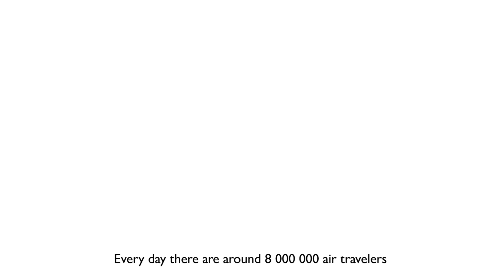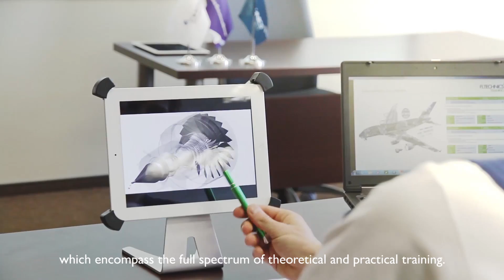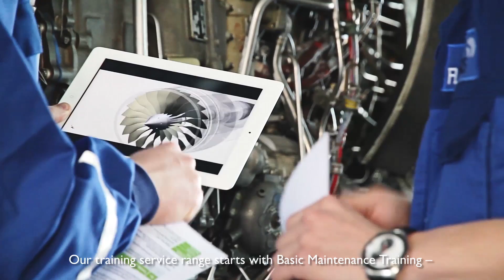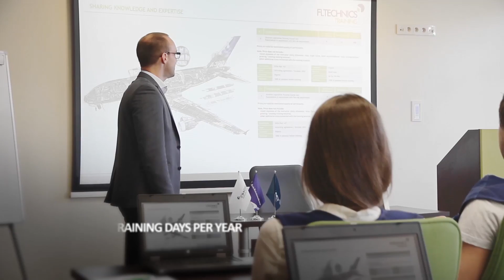Aircraft Maintenance Training Courses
FL Technics Training is a global provider of technical training for the aviation industry. Based in Vilnius, Lithuania, FL Technics Training is certified as European Aviation Safety Agency (EASA) Part-147 training organization for the performance of courses for basic, aircraft type training and customized training programs according to the individual client requirements. Company serves a wide range of customers from across Europe, the CIS, Africa and Asia- Pacific.